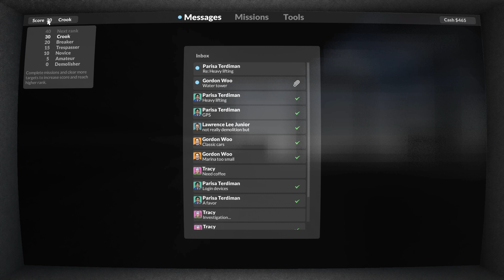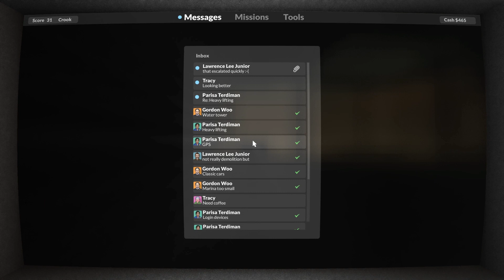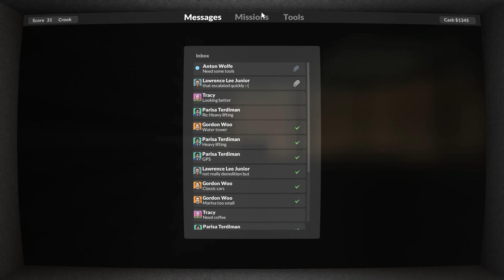EXPLODE "The Water Tower" (With All Objectives Cleared!) in TEARDOWN | Episode 6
This Teardown gameplay video, we level The Water Tower for Gordon Woo as the next step in Teardown's campaign.  We also begin to dive into the next mission called "Fine Arts", but were ultimately unsuccessful in completing all of the objectives - stay tuned for tomorrow's episode where we take what we learned here and apply it to the ULTIMATE solution for capturing and delivering all 6 prints!

Teardown is a Voxel-style, creative destruction game that also doubles almost as a strategic puzzler of sorts, in that virtually any way you can think of to complete the mission, you're able to attempt - in this case, we were super successful in completing all of the objectives!

We had a great time with this Teardown gameplay playthrough, and we're looking forward to jumping back in and causing some chaos!

MISSION LIST:
- The Tower "Water Tower" (at Lee Chemicals) @ 3:00
- Fine Arts (Failed Setups) @ 13:31